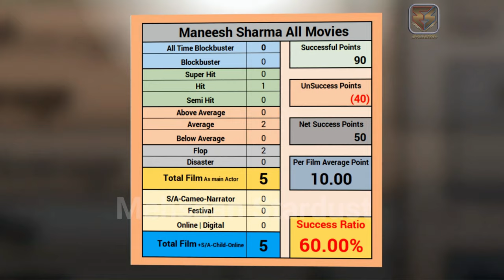Maneesh Sharma Hits and Flops All Movies Box Office Collection (2006-2023) all Films Name List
Maneesh Sharma Hits and Flops with Box Office Collection | Maneesh Sharma All Hit and Flop Movies List | Maneesh Sharma all Movie Verdict List 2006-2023 ll maneesh sharma all flops and hits film name list | maneesh sharma all films year wise box office collection report. bollywood records & analysis, success ratio, filmography and upcoming movies list. today मेहसान स्टारडस्ट / “mehsaan stardust” made this video for entertain people with valuable information.

Your Queries👇
★ maneesh sharma hits and flops all movies box office collection 2023
★ maneesh sharma all movie verdict 2023
★ maneesh sharma all film name list
★ maneesh sharma all movie name list
★ maneesh sharma all movie verdict
★ maneesh sharma all film verdict
★ maneesh sharma all flop and hit movie list
★ maneesh sharma box office collection
★ maneesh sharma box office report
★ maneesh sharma box office list
★ maneesh sharma all movie list
★ maneesh sharma all hit flop movie list
★ maneesh sharma all movie name
★ maneesh sharma all movie HD
★ maneesh sharma all movie song
★ maneesh sharma all movie
★ maneesh sharma all movie old
★ maneesh sharma all movie full
★ maneesh sharma all movie Hindi
★ maneesh sharma ki film
★ maneesh sharma biography
★ maneesh sharma superhit movies
★ maneesh sharma blockbuster movies
Tiger 3
Jawani Diwani
Band Baaja Baaraat
Ladies vs Ricky Bahl
Shuddh Desi Romance
Fan